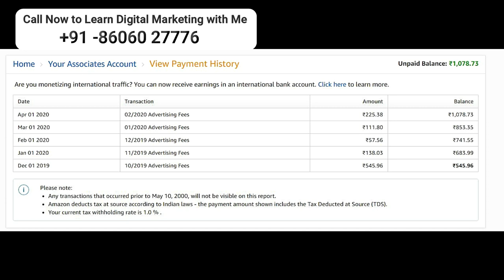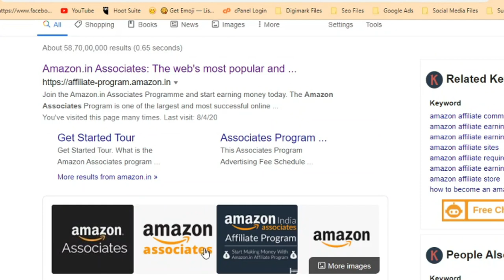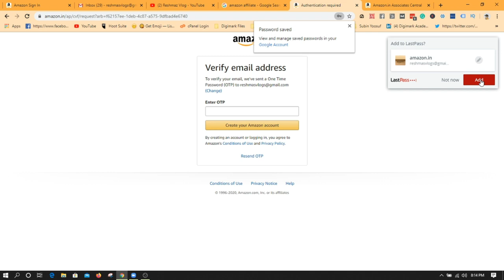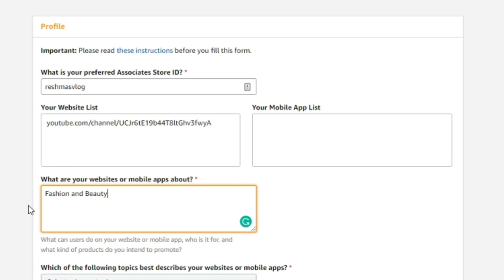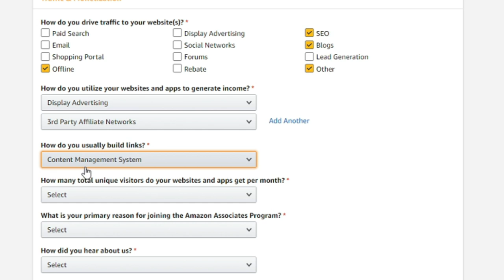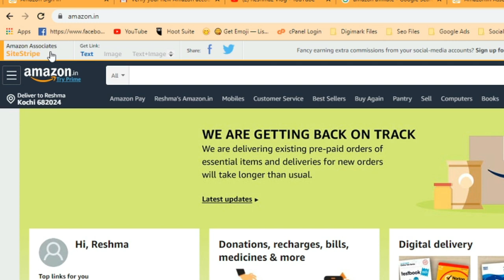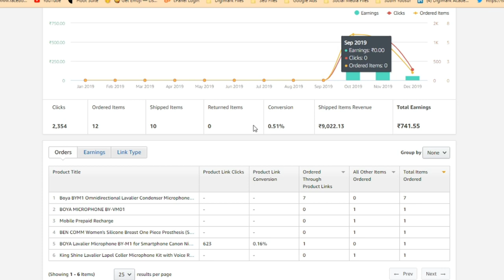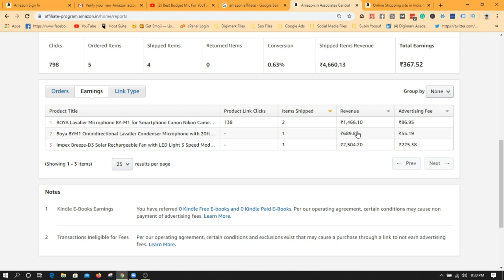Affiliate Marketing Tutorial For Beginners in Malayalam # ആമസോൺ വഴി എങ്ങനെ നമ്മുക്ക് പണം ഉണ്ടാകാം !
This video is about Affiliate Marketing Tutorial in Malayalam for beginners. Amazon Affiliate Marketing Tutorial is well explained in this video. Make money using Affiliate Marketing without a  website is possible for all YouTube and Social Media Influencers. We have seen many of Youtuber's have made videos about product review's and they applied the affiliate marketing link posted in the video description.

I suggest you buy the wired mic for recording.

My Suggestions For High-Quality Videos
Best Vlogging Camera's
Best Camera For Indoor Use
Budget Camera

My Suggestions For High-Quality Audio